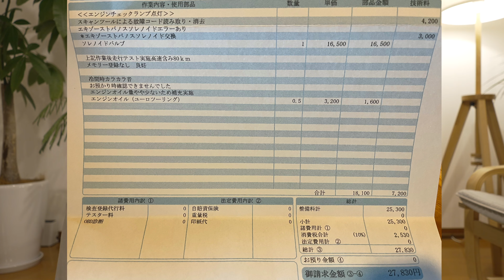エンジン警告灯が点灯した結果...【R56/ミニクーパー】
ついに点灯してしまいました。
どこの故障だろうか...高くつくかな...と恐る恐る検査入院してきました。

■使用カメラ
SONY FX30
E 15mm F1.4G SEL15F14G

BMW MINI COOPER R56 2007年式